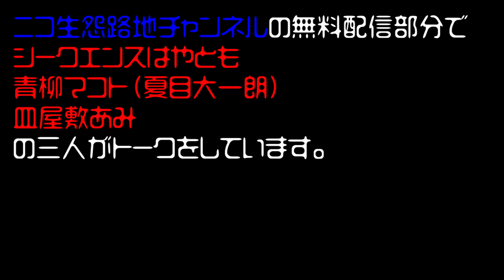「幽霊を研究する科学者っているの？&月の都市伝説」”見える系芸人”シークエンスはやともに聞いてみた！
ニコ生「怨路地チャンネル」
チャンネル会費　月額550円（消費税込）

ニコ生怨路地チャンネル　ダウンロードから登録の仕方【3分でわかる！】

”見える系”芸人 シークエンスはやとも presents
ニコ生「怨路地チャンネル」では、シークエンスはやともをはじめとする多種多彩な面々による怪談や心霊トークをお楽しみいただけます。
YouTubeにはアップできない、ディープな内容の怪談や怖い話もありますよ！

怪談、即興怪談、心霊スポット&事故物件カチコミ、心霊人生相談、心霊メシ…etc.

毎週1−2回、ニコニコ生放送にて配信している、多角的に心霊を追求するバラエティ番組です！

最初は無料で配信していますが、途中から有料会員に向けたよりディープな放送になります。
継続入会で初月無料キャンペーンを開催しています。
ご興味ありましたら、会員登録お願いします！

【出演】

MC：　”見える系芸人” 　シークエンスはやとも

アシスタント：　”女子高生怪談師” 　皿屋敷あみ（長谷川晏巳）

怨路地チャンネルでは、その他にもゲストが出演するかも…！？

是非一度遊びに来て下さい！

【怪談イベント】

シークエンスはやとも＆青柳マコトをはじめとする多才な怪談師でお送りする「怪談イベント怨路地」も毎月開催中！